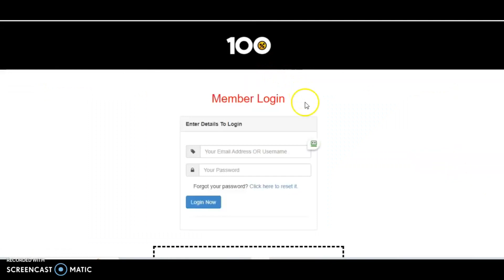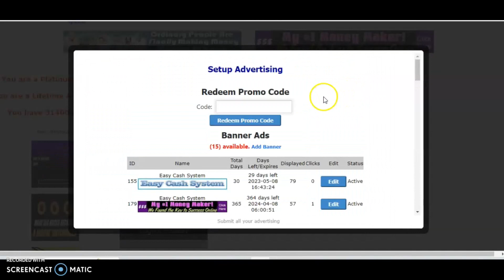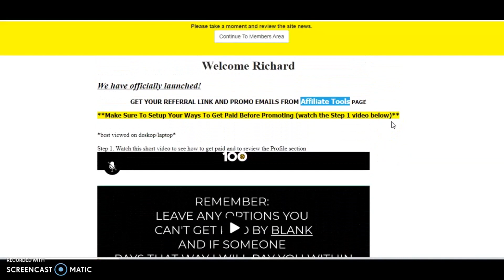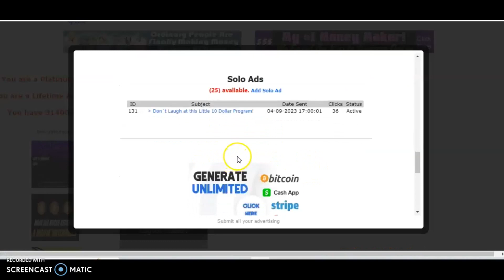The Secret to Making Money Online with 100% Clicks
The Secret to Making Money Online with 100% Clicks - Join Now
I hope you like my video about The Secret to Making Money Online with 100% Clicks.

I often get asked what tools I'm using to generate
multiple six figures per year in revenue.
and get access to a resource page I made for you
 if you're interested in that sort of stuff!

Here is a done-for-you traffic service.
Check out The Click Engine to get done for you
traffic delivered to you on a daily basis.

Other Recommended Products Every time you click,
another site will show and you can even find special

Location: Milford CT